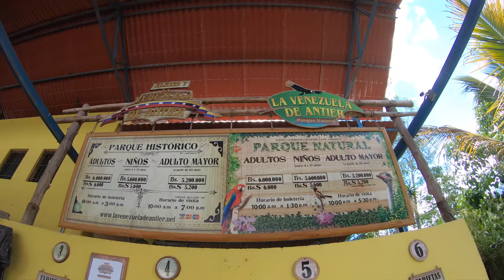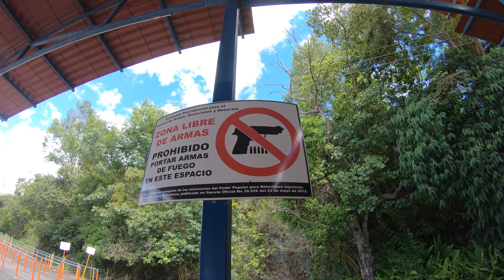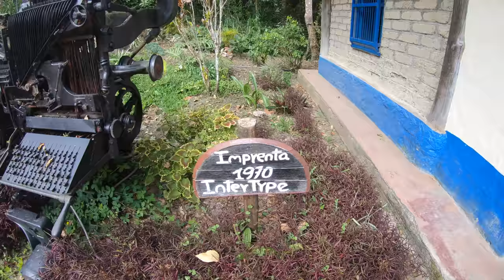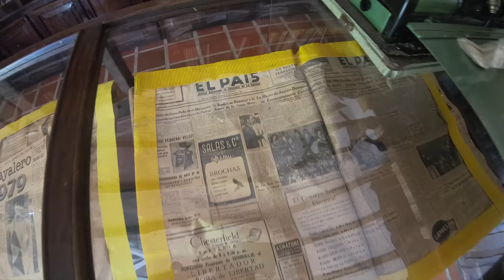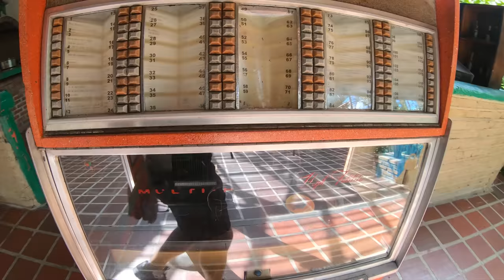Brakuje benzyny - Wenezuela [4K]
Czas akcji: czerwiec 2018

Dźwięk: Mateusz Czerniakowski